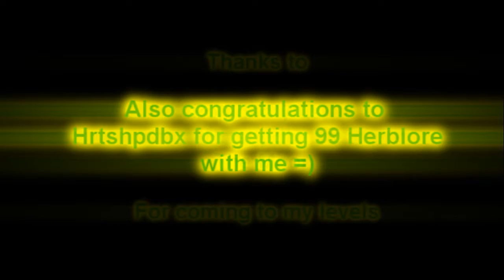Rayden407 Gets 99 Herblore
Me getting 99 herblore on runescape.It is the most expensive skill to max out so Im glad i got rid of it =)

Congratulations to Hrtshpdbx getting 99 herblore with me ;)